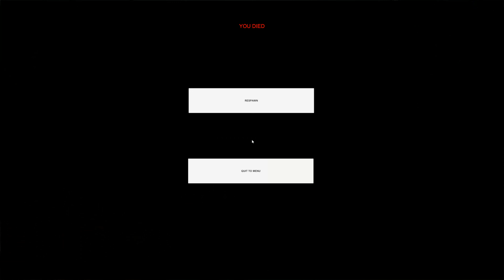6am game dont even get paid to work here